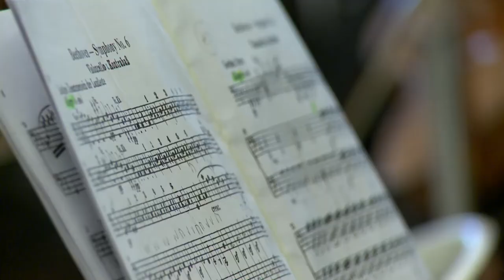Orquesta Sinfónica municipal de Florencio Varela en la UNAJ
El viernes 12 de mayo se llevó a cabo un nuevo encuentro del Ciclo de Música en la UNAJ, con la presencia de la  Orquesta Sinfónica municipal de Florencio Varela. Esta actividad gratuita y abierta a toda la comunidad fue organizada por la Unidad de Vinculación Cultural del Centro de Política y Territorio junto a la municipalidad de Florencio Varela.